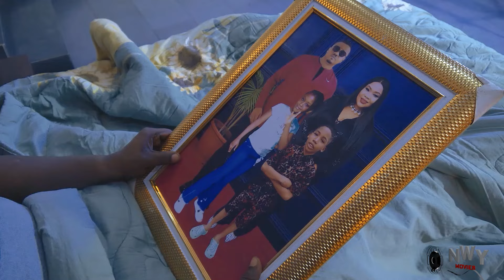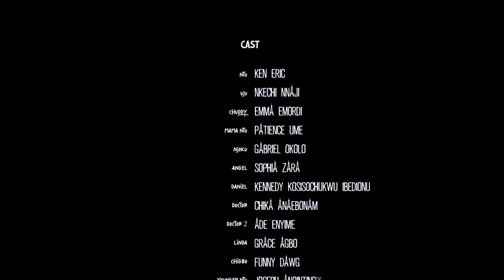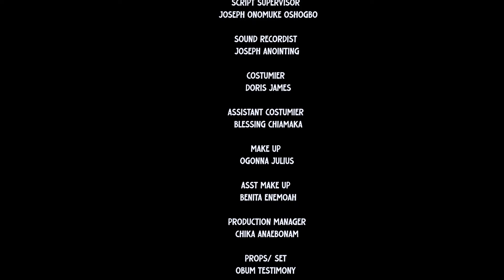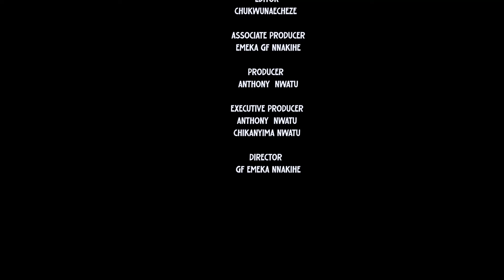MY CRIPPLED BABY DADDY 5&6 (New Movie) Ken Eric, Nkechi Nnaji Latest 2024 Nigerian Nollywood Movie